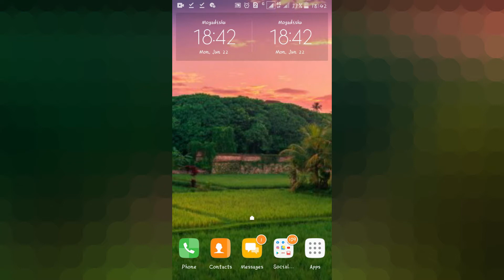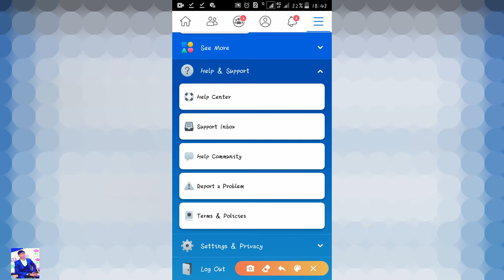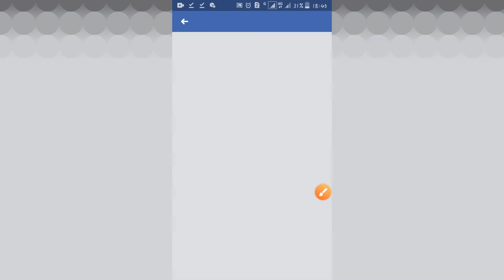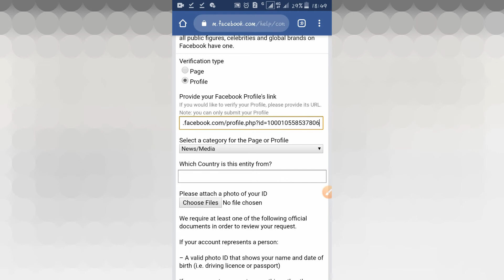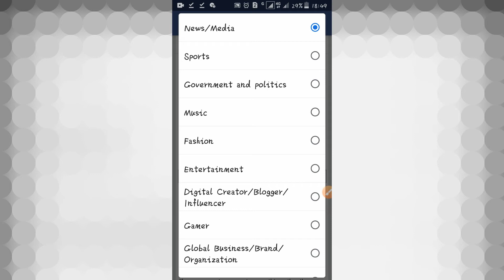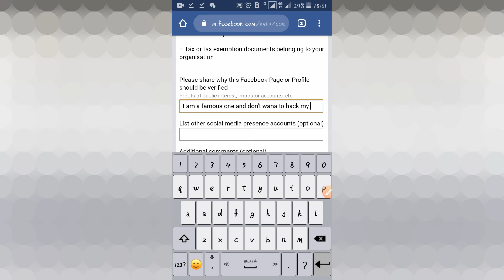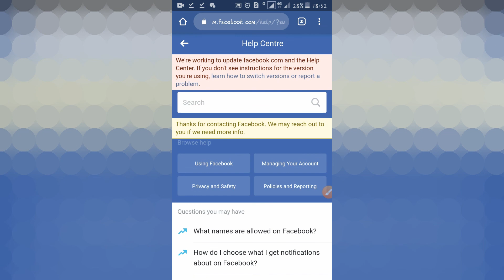Sidee FACEBOOK PROFILE AMA PAGE loo verify gareeyaa ✔ //Abdirizak Ahmed Oficial.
How to verify facebook profile or page